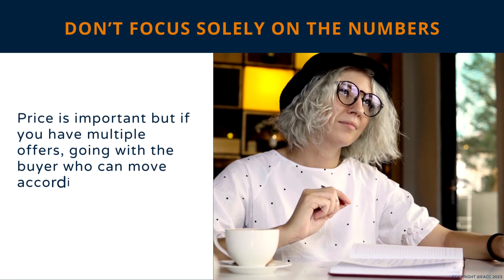Property Negotiations: Tips to Help You Seal a Successful Deal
When it comes to preparing for a property sale, most sellers focus on the early stage of the process: sprucing up their home and choosing an agent to manage the marketing.

But there’s another element to nailing a successful property deal that gets less attention but is just as critical: negotiating the sale.